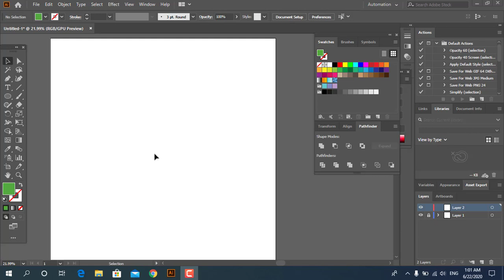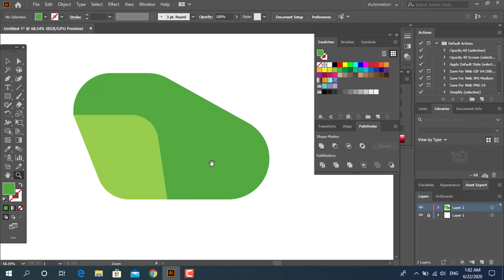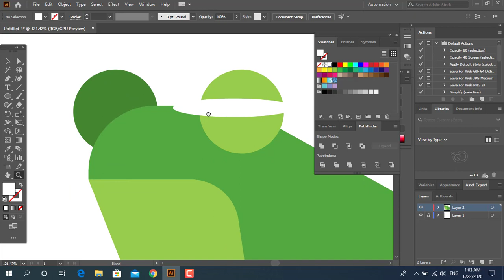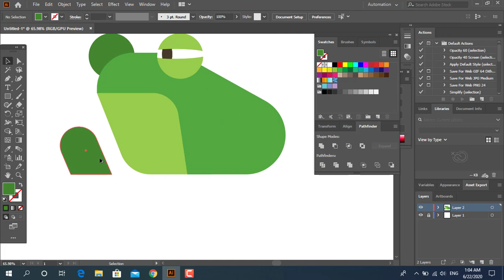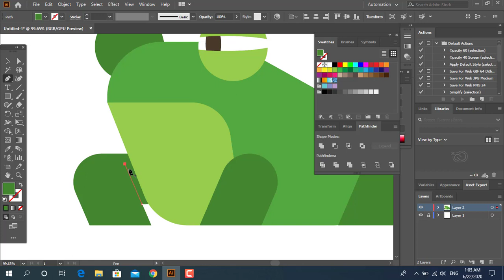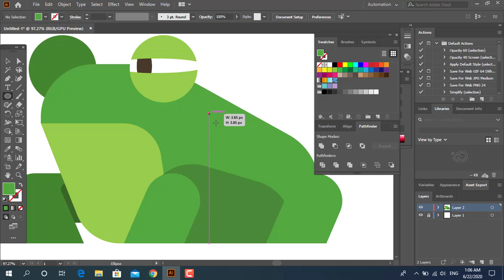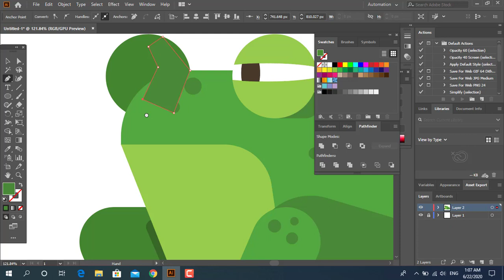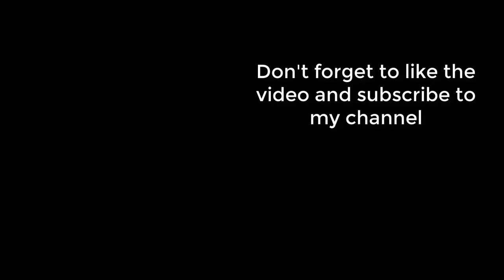Flat Frog tutorial in Adobe illustrator